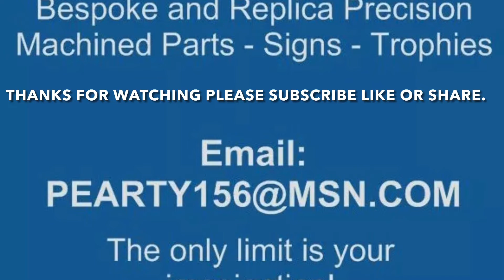Brass CNC Turned Stepped bushes.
Here we have Brass stepped bushes being made on a CNC lathe both inside bore and outside stepped,  Fully machined in one set up to ensure flatness/ concentricity of faces / Dimeters,
Made to customer drawings from solid brass bar.

Andy